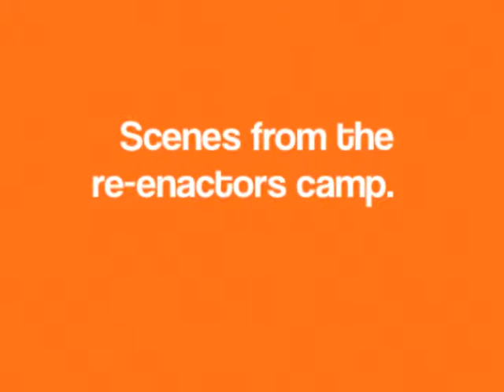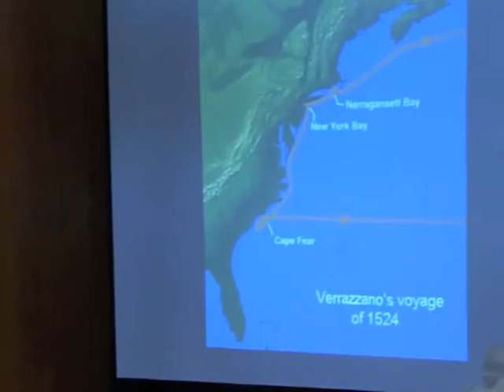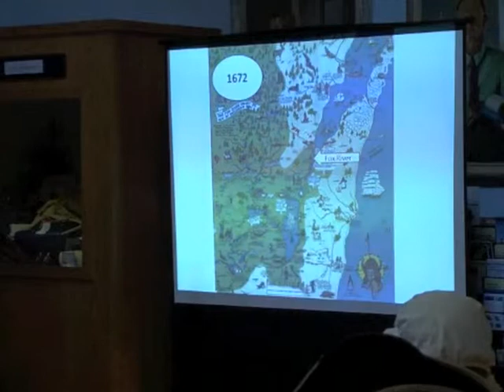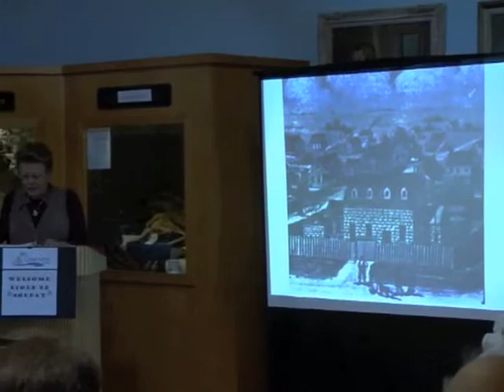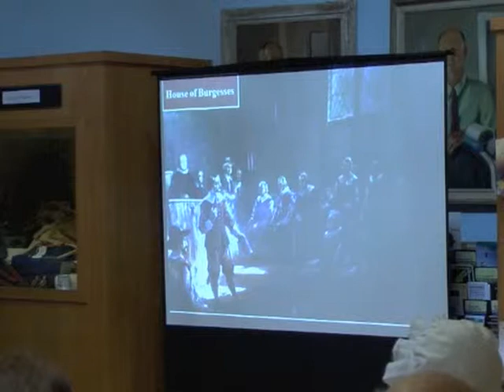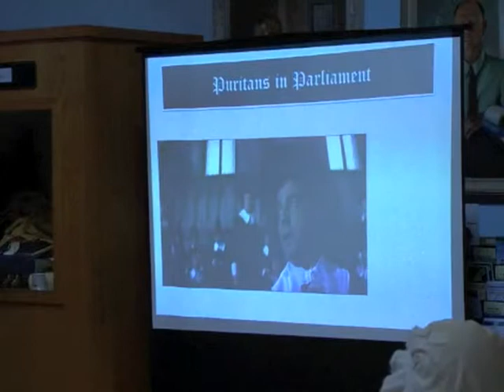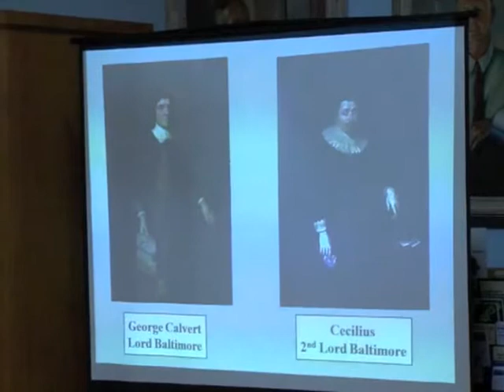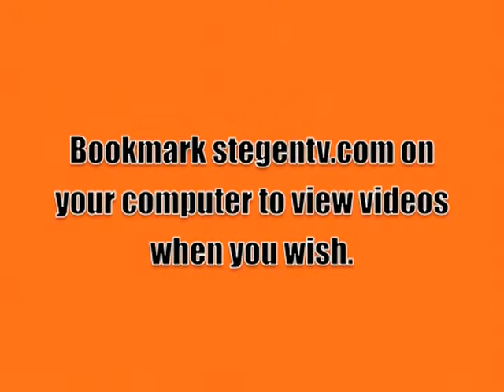Ste. Genevieve, Mo. Ecole du Soldat with Doug Harding 4/27/14